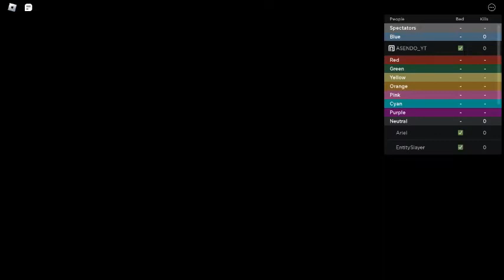me playing bedwars at 10:54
NERDS hopefully you liked and subbed or i will come to your house at 2am
also sorry for the blurr.